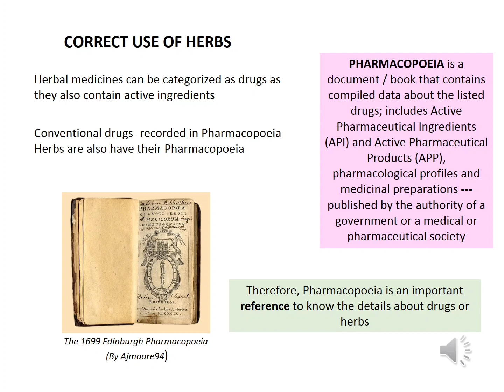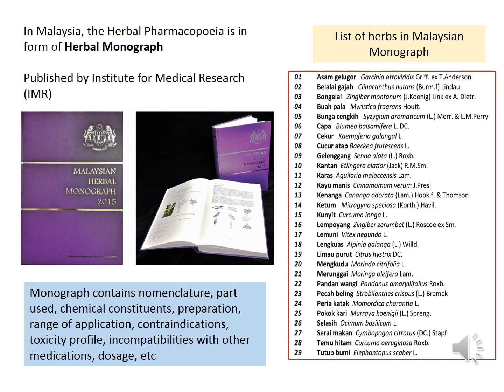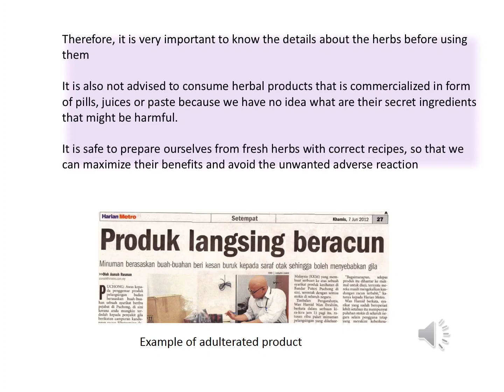Part 4 - COMMON HERBS AND THEIR MEDICINAL PROPERTIES